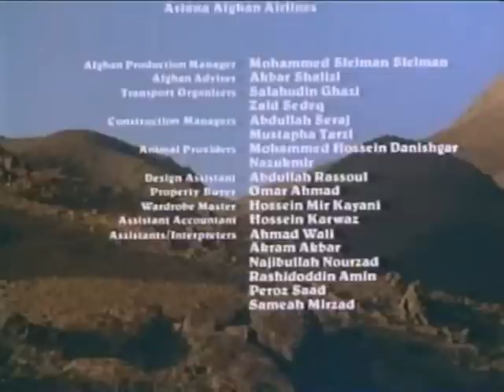Meetings with Remarkable Men 1979 LEG PORTUGUÊS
Meetings with Remarkable Men é um filme britânico dirigido em 1979 por Peter Brook e baseado em um livro do mesmo nome.

Filmado no Afeganistão (exceto pelas seqüencias de danças, que forma filmadas na Inglaterra), ele estreou com Terence Stamp e Dragan Maksimovic como Gurdjieff na idade adulta.

O planejamento envolve George Ivanovich Gurdjieff e seus companheiros na busca pela verdade em um serie de diálogos e vinhetas, como no livro. Diferente do livro, isto resulta na Iniciação de Gurdjieff nos mistérios da Irmandade Sarmoung. O filme é notável por tornar publicas algumas visões do Quarto Caminho e por não conter quase nada de sexo ou violência.

Fonte: Wikipédia